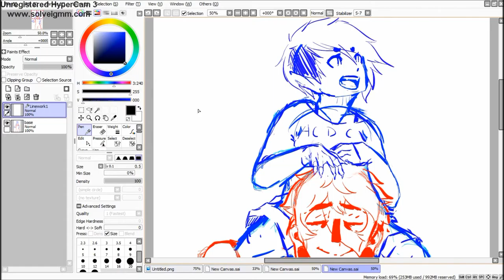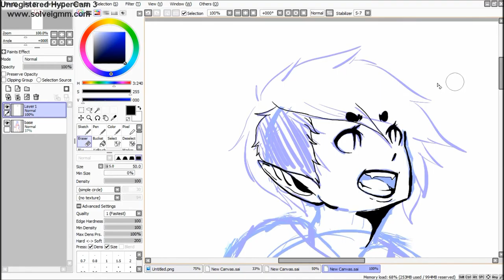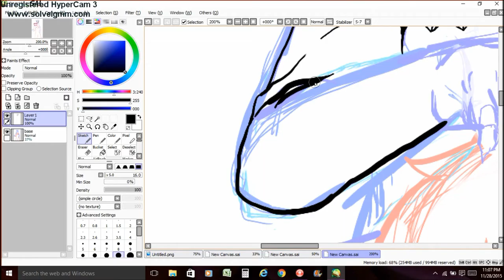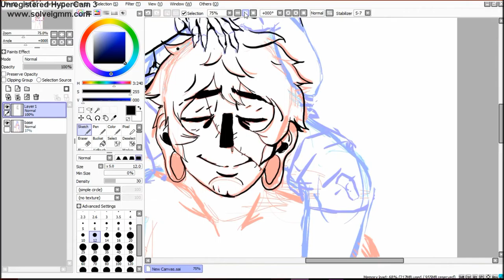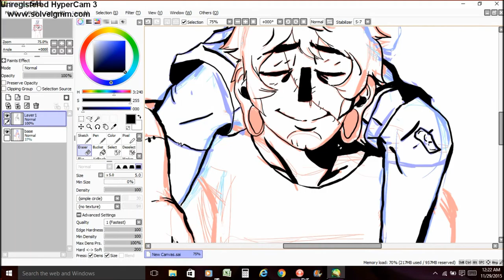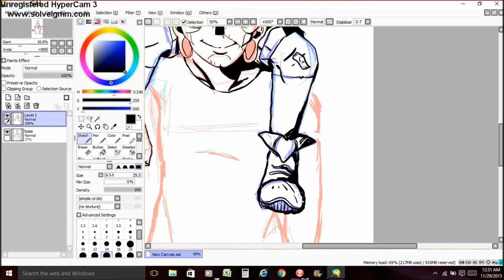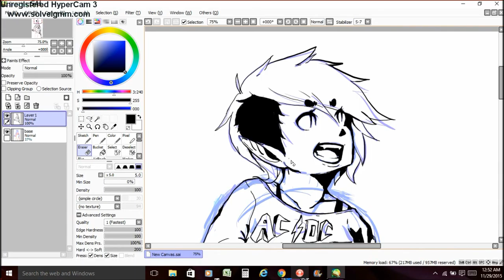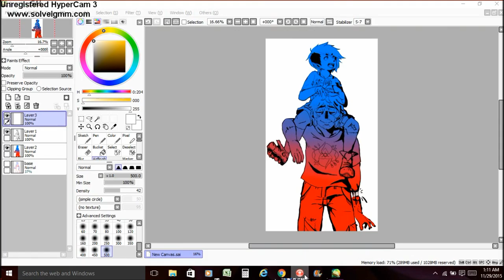The Babs-SPEEDPAINT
its sort of a halloween kind of picture isnt it? o whale
Its my lil bab Matt (the zombie) and I (vampire)
total time: 1 hour 30min
Programs used: Paint Tool Sai, Hypercam3, intuos tablet, mouse, WWM.